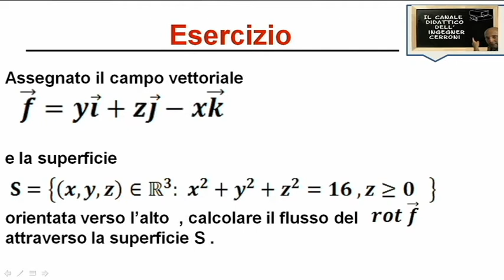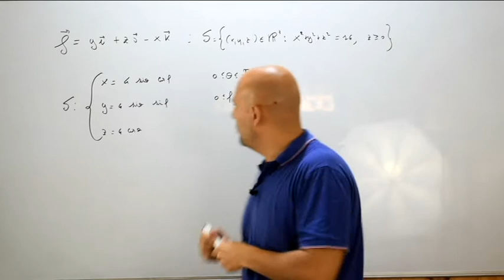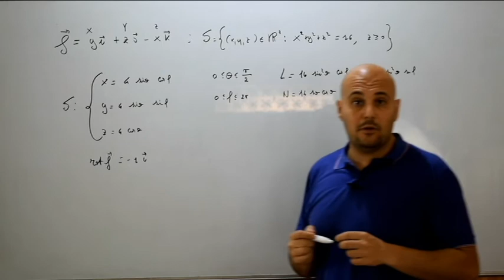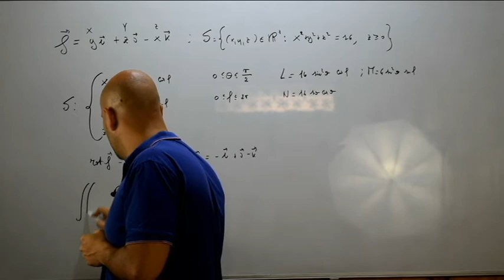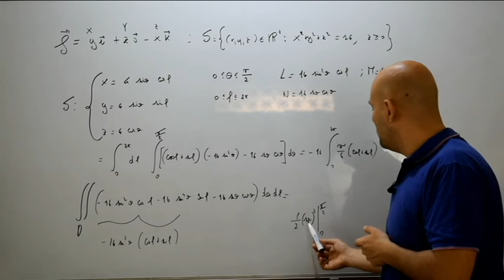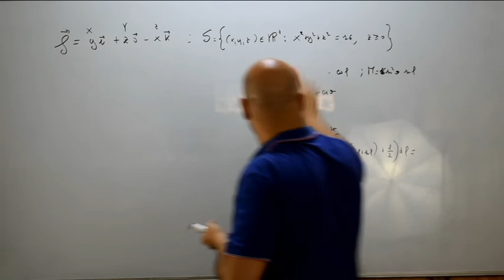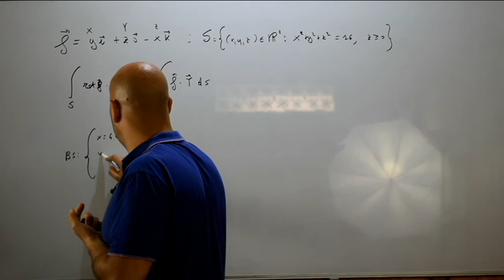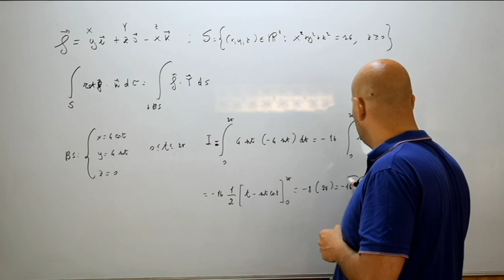Teorema di Stokes flusso del rotore esercizi ( 56 )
In questo video viene risolto un esercizio nel quale viene richiesto di calcolare il flusso del rotore di un assegnato campo vettoriale applicando il Teorema di Stokes e tratto da un testo d'esame assegnato alla Facoltà di Ingegneria dell'Università La Sapienza di Latina .